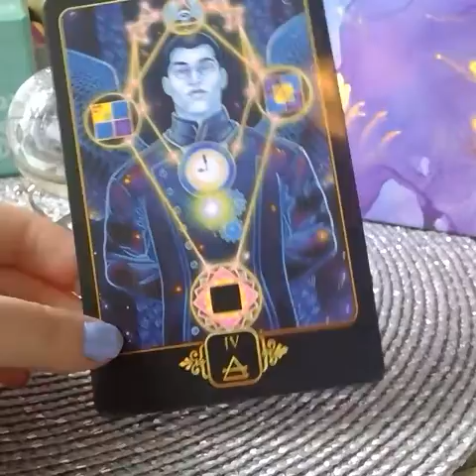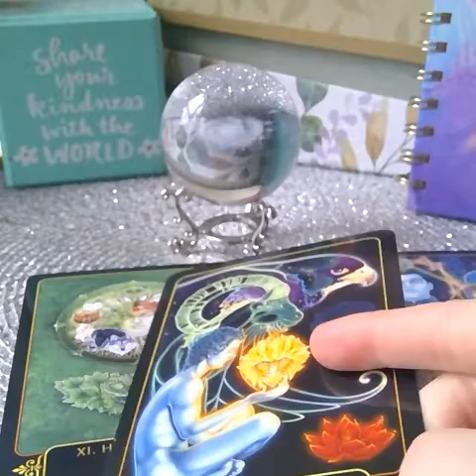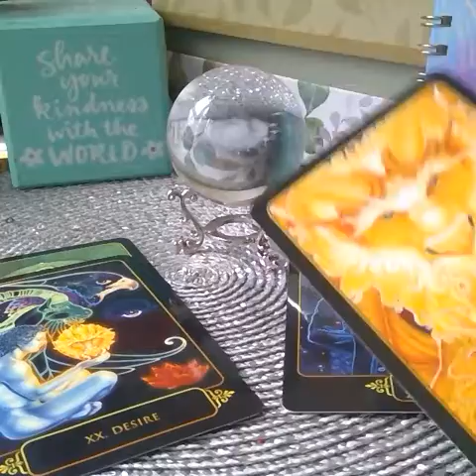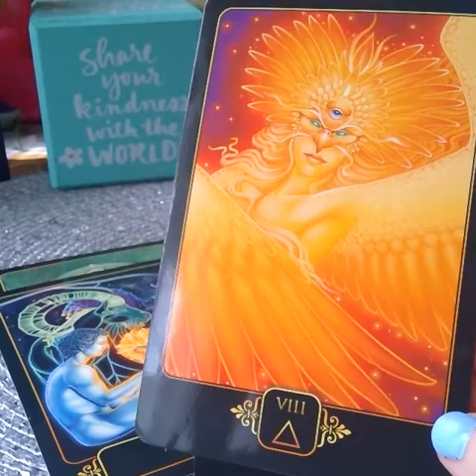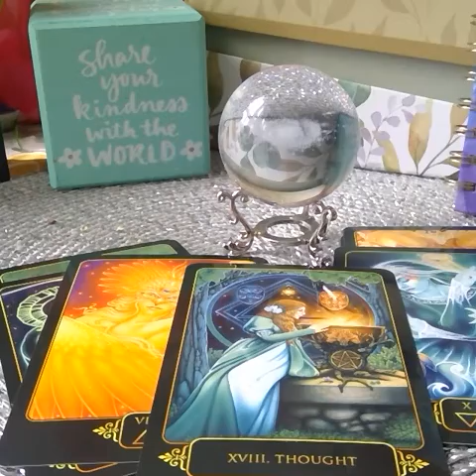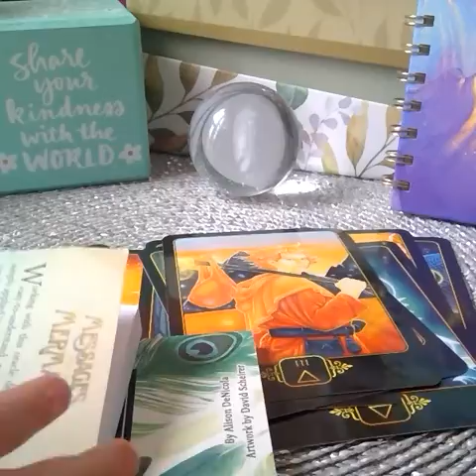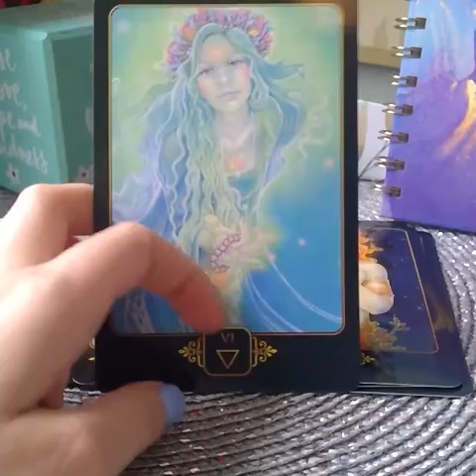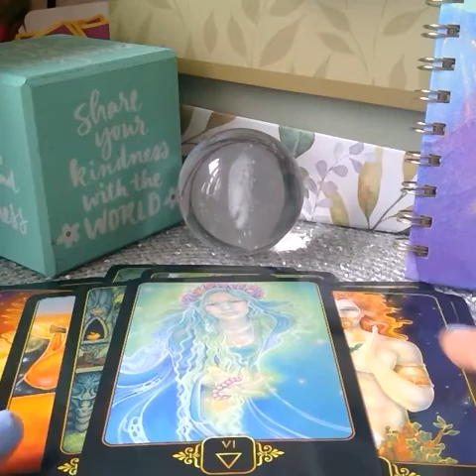♐SAGITTARIUS ♐Weekly Reading ♐Dream Tree 🌳